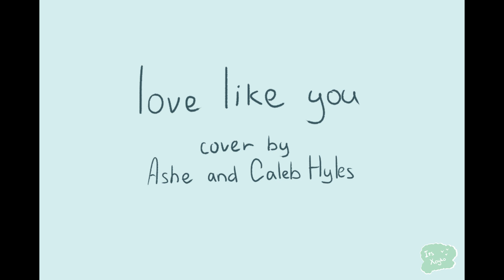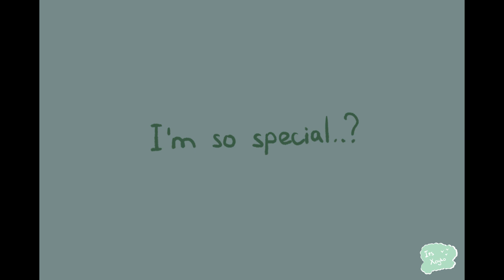love like you | dreamnotfound animatic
hi! I hope you enjoy this animatic, cuz it's my first work:'))

George feels guilty for his feelings and Dream thinks he hurt him (you can write in the comments your interpretation of the story you think about!:))
time: 29 hours (for 3 days)
programs: clip studio
video editor: movavi

Song: Love Like You by Rebecca Sugar

tags: dream dreamwastaken george georgenotfound dreamnotfound georgewastaken dnf DNF gream lly love like you cover animatic meme animation